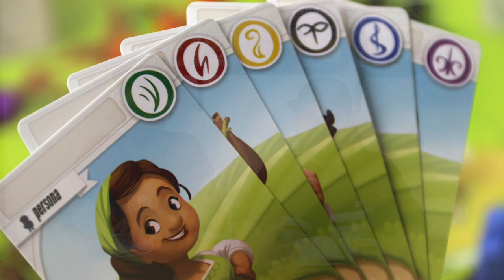Top 5 Worker Placement (Colocación de trabajadores)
Aldo y Josh discuten sobre qué Wroker Placement o Colocación de trabajadores son sus preferidos y que buscan en ellos.

Esta es una mecánica en la que tendrás algún tipo de trabajador que colocarás en el tablero para hacer acciones o recibir recursos que te ayudan a progresar en el juego.

¡Comenta tu juego de Colocación de trabajadores favorito!